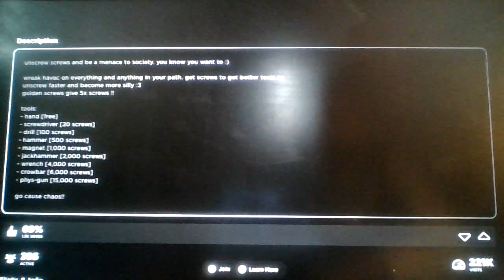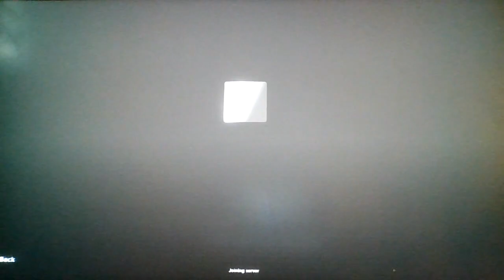Roblox, but i unscrew stuff with a screwdriver!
Y'know what...Screw it